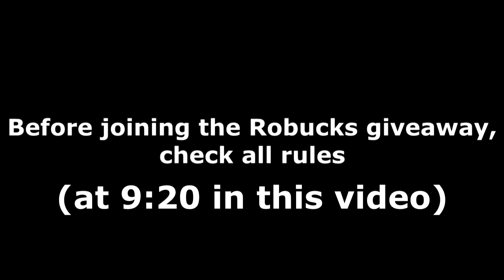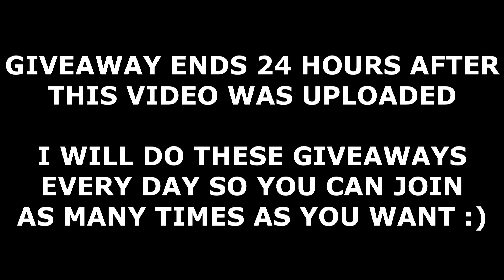ALL FLICKER CODES! (November 2022) | ROBLOX Codes *SECRET/WORKING*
All new secret/working Flicker codes (by JJ Studios) with gameplay and a daily Robux giveaway! The codes are part of the latest November 2022 update and give you free coins and more!